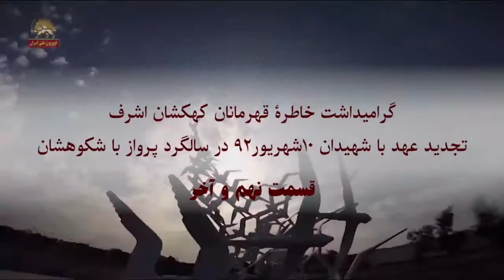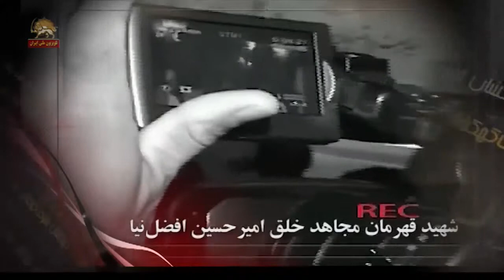گرامیداشت خاطره قهرمانانه کهکشان اشرف- قسمت نهم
گرامیداشت خاطره قهرمانانه کهکشان اشرف-
تجدید عهد با شهیدان ۱۰ شهریور ۹۲ در سالگرد پرواز با شکوهشان –